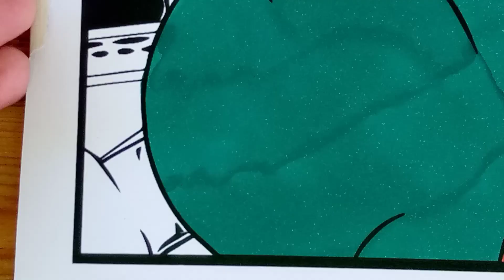Rainbow Friends Blue Have a Baby ||Rainbow Friends Animation Coloring Pages There's Nobody Else NCS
Hello my friends welcom to Coloring Art  TV , Let's enjoy with us by coloring beautiful and easy drawing.
In this channel we will color the most fames characters from cartoon; film and games ; like Poppy Playtime coloring pages,Sonic the hedgehog coloring pages,Rainbow Freinds coloring pages,Avengers,Spider-Man coloring pages.
Thank you , I love you
ColoringArtTV coloring pages#coloring book#coloring pagestv#soniccoloringpages#avengerscoloringpages#Spider-Mancoloringpages